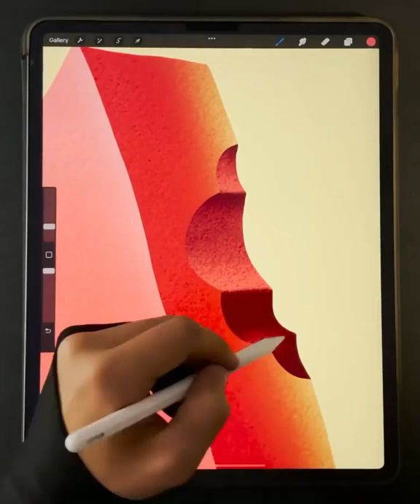Watermelon is a flowering plant species of the Cucurbitaceae family and the name of its edible fruit